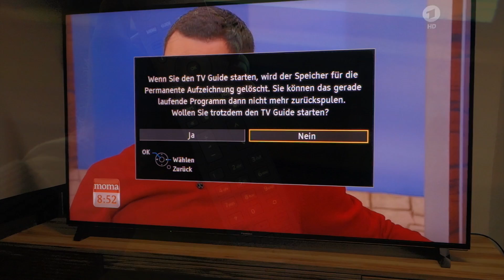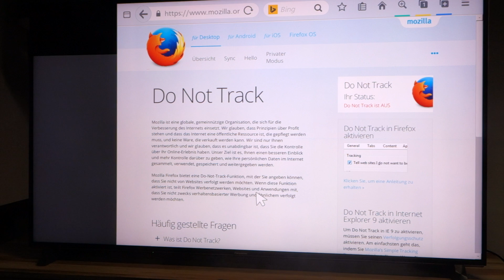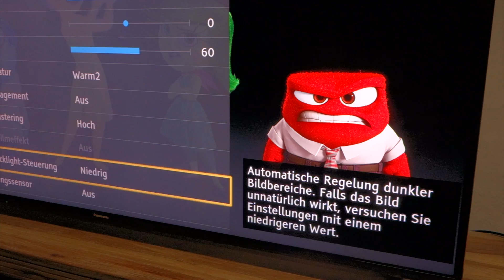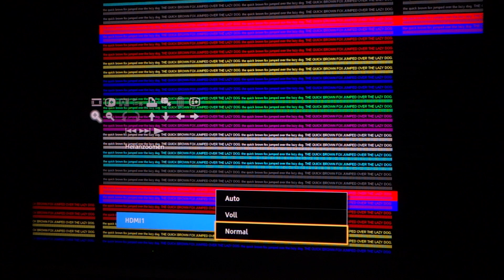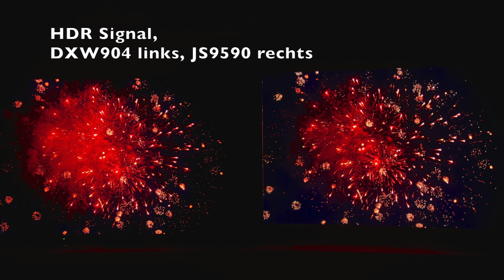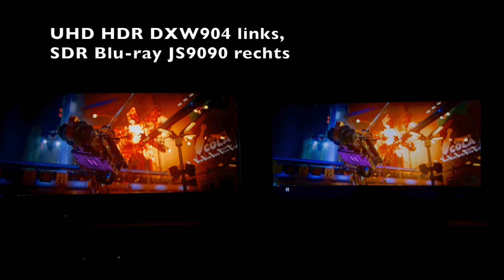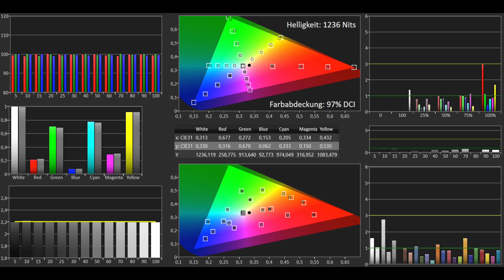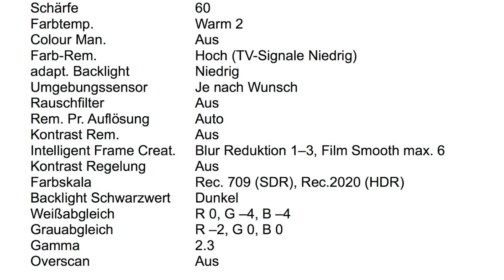Panasonic 65DXW904 (DX900, DX902, DXW904) UHD Premium HDR TV im Test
Christian Trozinski vom HDTV Magazin präsentiert euch den XXL-Test zu Panasonics LED-LCD-Topmodell TX-65DXW904. Die Testzusammenfassung und Einstellungshilfen findet ihr am Ende des Videos. Die UVP des Fernsehers beträgt zum Testzeitpunkt 4999 Euro. Ergänzungen zum Testvideo: HDR-Quellen zugespielt über HDMI erfordern eine HDR-Aktivierung im Setup-Menü in den HDMI-HDR-Einstellungen. Die erzielbare Gesamthelligkeit (HDR) ist im Kinomodus höher als im True Cinema Modus (mit SDR-Quellen sind beide Bildmodi vergleichbar). Sollte es mit Discs zu einem Tonversatz bei der Wiedergabe über HDMI kommen (Ton später als Bild), hilft es, die Tonausgabe von Bitstream auf PCM zu wechseln.